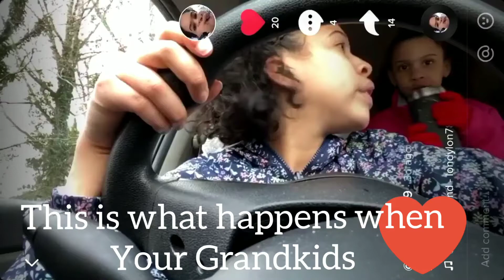How Mom's be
This is my granddaughter and she likes to act as you can see she watches too much TIK TOK but this was too funny just had to share lol hope you enjoy. please subscribe like and share thanks a million 🙂 funny things kids do. hilarious can you imagine.